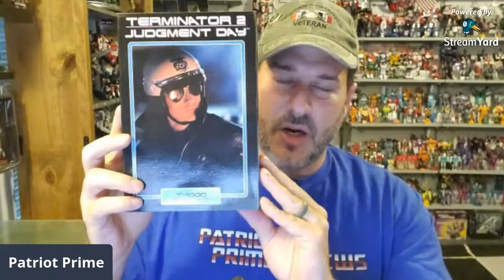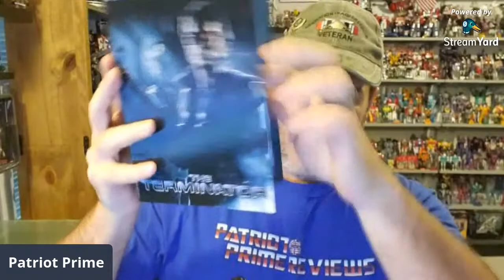Patriot Prime's Mail Call Haul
Doing a test of a new Webcam set-up and showing off some of my latest scores.